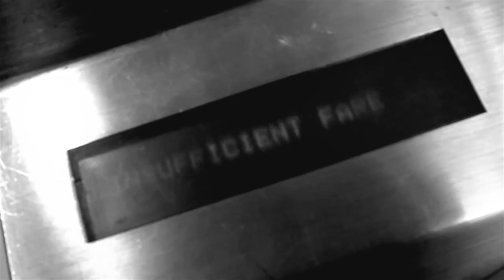Interview with Cerebral Ballzy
Cerebral Ballzy is an NYC punk band who has been growing in music lately.
EarBlend sat down and had a chat with them.
Here's the interview.